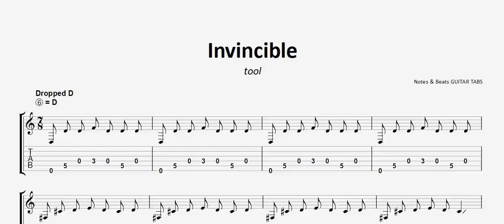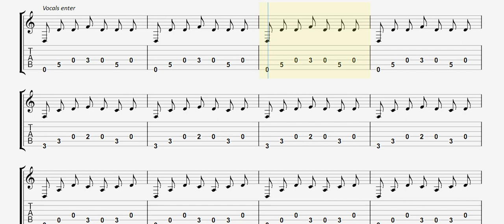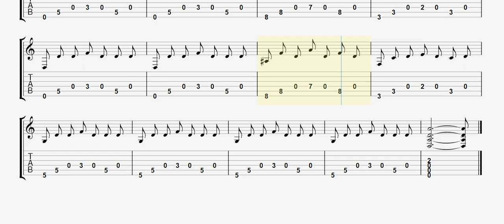Tool- Invincible GUITAR TAB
Tool- Invincible GUITAR TAB, Tool- Invincible GUITAR LESSON, Tool- Invincible GUITAR COVER, Tool- Invincible GUITAR TUTORIAL